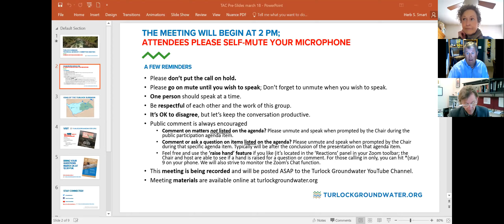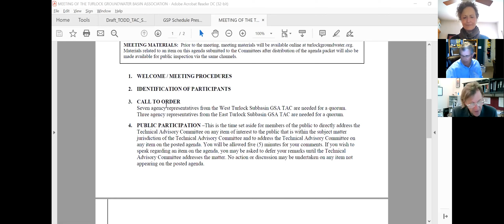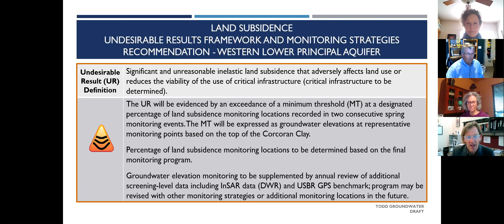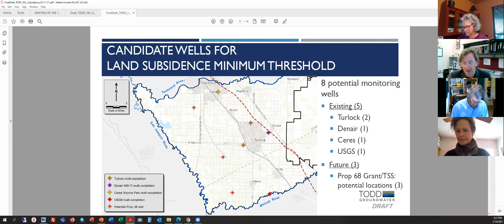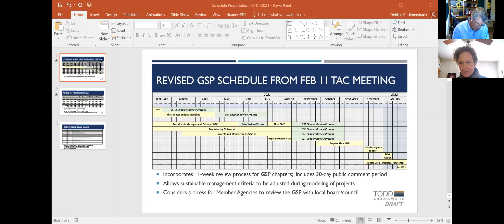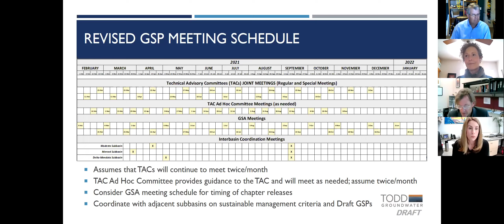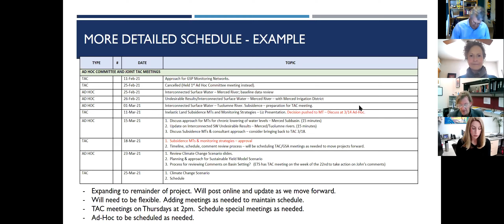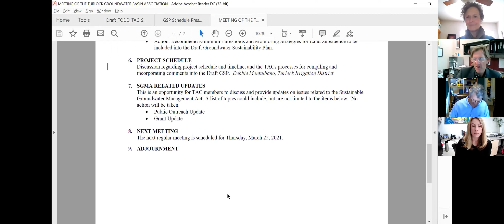Turlock Subbasin Technical Advisory Committees Special Board Meeting - March 18, 2021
Zoom meeting recording of the Turlock Subbasin Technical Advisory Committees Special Board Meeting of March 18, 2021.  Due to the COVID-19 crisis and pursuant to Executive Order N-29-20, this meeting was held via conference call without a physical meeting location. This meeting was noticed in accordance with the Brown Act. In addition to a physical posting of the agenda at 333. E. Canal Drive, the meeting was noticed on turlockgroundwater.org, social media, and emailed to the Subbasin’s ongoing Interested Parties List.